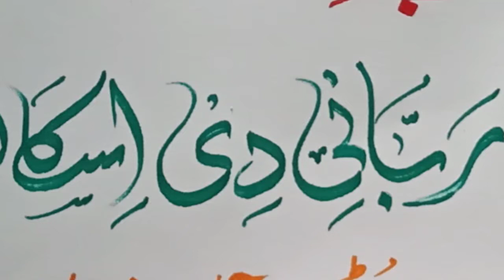Anjuman Muhibban E Adab || Nashist No. 162 || City College || Malegaon || Afsanoue Nashist